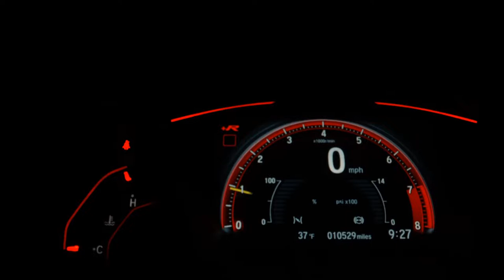JAGUAR E-PACE - 2020 - São José do Rio Preto/SP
Novíssima! Tirada 0km na EuroMotors em Rio Preto. Pacote de cinco revisões pagas. IPVA pago integral. Garantia até Julho de 23. Sem detalhes ou retoques.

Veículo: JAGUAR / E-PACE 2.0 16V P250 R-DYNAMIC S AWD
Ano: 2020/2020
Combustível: FLEX
Portas: 4 PORTAS
Câmbio: Automático
Cor: BRANCA
KM: 123

✅ Air Bag
✅ Alarme
✅ Ar Condicionado
✅ Ar Quente
✅ Desembaçador Traseiro
✅ Direção Hidráulica
✅ Encosto de Cabeça Traseiro
✅ Freio ABS
✅ Rádio
✅ Rádio e MP3
✅ Retrovisores Elétricos
✅ Teto Solar
✅ Travas Elétricas
✅ Vidros Elétricos
✅ Limpador Traseiro
✅ Kit Multimídia
✅ Trio Elétrico
✅ Entrada USB
✅ Controle de Som no Volante
✅ Bluetooth
✅ Air Bag Passageiro
✅ Porta Copos
✅ Ar Digital
✅ Retrovisor Retrátil
✅ Som Original